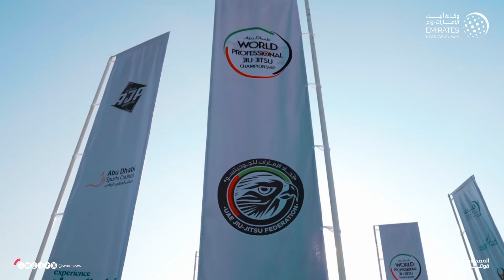أحمد بن محمد الحميري يتوّج الفائزين في "أبوظبي العالمية لمحترفي الجوجيتسو"